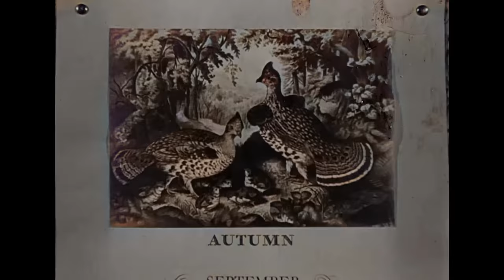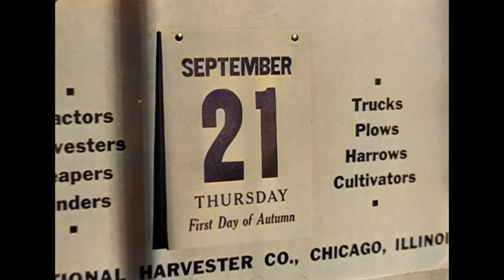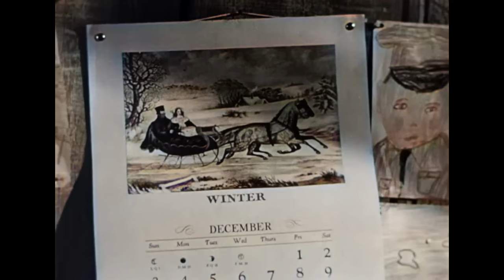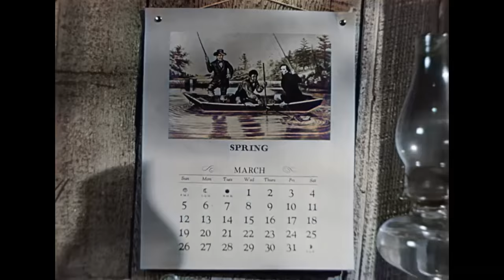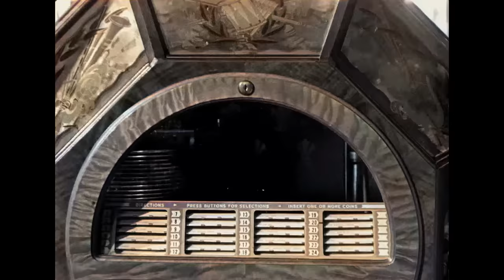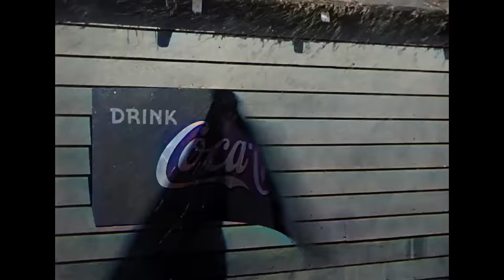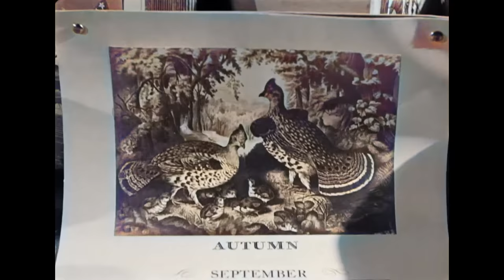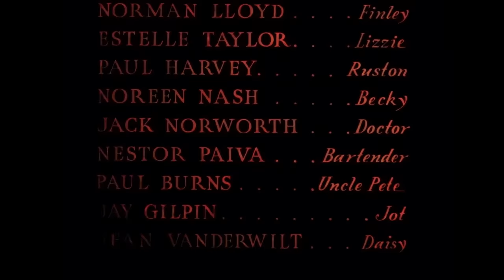The Southerner | COLORIZED | Old Cowboy Movie | Western Movie in Full Length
Colorized Western Movie: The Southerner - The life of the poor Tucker family, that worked as cotton pluggers and decided to get their own ground, but nature is against them.

The Southerner (1945)
Director: Jean Renoir
Writers: Hugo Butler(adaptation)George Sessions Perry(novel "Hold Autumn In Your Hand")Jean Renoir(screenplay)
Stars: Zachary Scott, Betty Field, J. Carrol Naish
Genre: Drama | Western
Release date: December 22, 1945 (Mexico)
Language: English
Also known as: Hold Autumn in Your Heart
Filming locations: Madera, California, USA

Storyline:
Sam Tucker, a cotton picker, in search of a better future for his family, decides to grow his own cotton crop. In the first year, the Tuckers battle disease, a flood, and a jealous neighbor. Can they make it as farmers? Written by George S. Davis

Reviews:
"One of the reviewers here thinks it probably is. I agree. I have only watched it twice in my life and I regret it did not have the same impact on me then as it does now in 2020. It is a film that surpasses the word masterpiece, which even I confess to using perhaps too often. It surpasses this very debatable category by reminding us in powerful cinematic terms of a) what it means to live at subsistence level and b) shows us that giving to others without thought of gain is the most precious action in life. Covid-19 should be reminding us of this, but some individual countries like individual people are deliberately failing in seeing this. Sadly some will see this as being ant-Capitalist. I see it as resisting the best quality that we have within us; the quality of unconditional humanity and world friendship. Renoir shows in image after image how the so-called stronger can help those less fortunate to survive. Zachary Scott, an underrated actor, gives an Oscar winning performance. His acting in this film showed a naturalness that was way ahead of its time. And what is most amazing is his sexual presence, close to the earth itself and to the very core of life. I believed in the sexual love between himself and his wife played by the equally great Betty Field. Henry Fonda, Gary Cooper, Gregory Peck, all favourites of the time would have acted; Zachary Scott just is and it was not until the likes of James Dean would that sort of presence be seen on the screen. I hope that is partly why Renoir considered it to be the best of his American films. Renoir's films flow, very much like the river in this film and in my second preferred film of his ' The River '. Scott and Field have this fluidity and their love of the earth itself and the waters that cover it and nourish it are beautifully conveyed. Watch the unforgiving waters at the end of the film and their reactions to it to see that we should accept all that nature itself gives, and to live within this natural rhythm and to survive." Written by jromanbaker on IMDb.com

(original title): The Southerner
Argentina: El amor a la tierra
Brazil: Amor à Terra
Canada (French title): The Southerner
Canada (English title): The Southerner
Finland: Etelän mies
France: L'homme du Sud
Greece (transliterated title): Sklavos tis gis
Hungary: A délvidéki
Hungary: Mindennapi kenyér
Italy: L'uomo del Sud
Japan (Japanese title): 南部の人
Mexico: El amor al terruño
Norway: Mannen fra Sydstatene
Poland: Południowiec
Portugal: Semente de Ódio
Soviet Union (Russian title): Южанин
Spain: El sureño
Sweden: Sydstataren
Turkey (Turkish title): Güneyli
UK: The Southerner
USA (working title): Hold Autumn in Your Heart
USA: The Southerner
Uruguay (dubbed version): Amor al terruño
West Germany: Der Mann aus dem Süden

SUPPORT US!

MORE MOVIES!